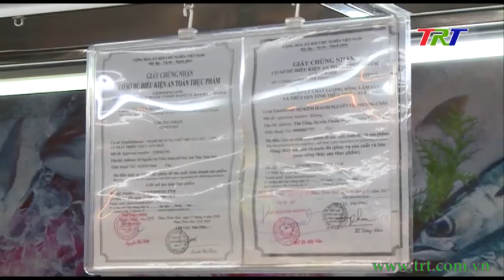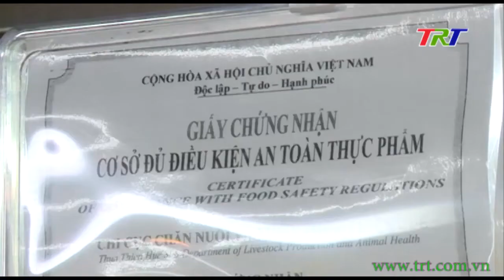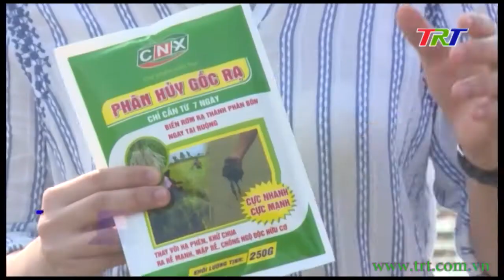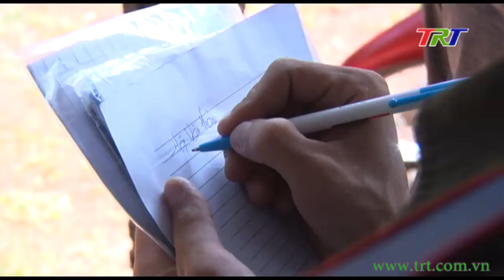Chương trình Thời sự - trưa 14/5/2020 (Thứ Năm)